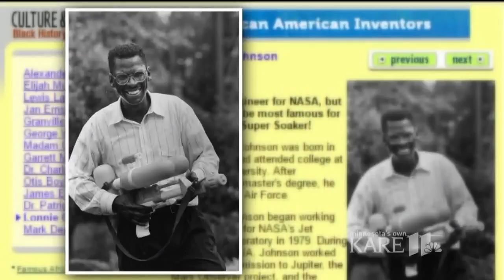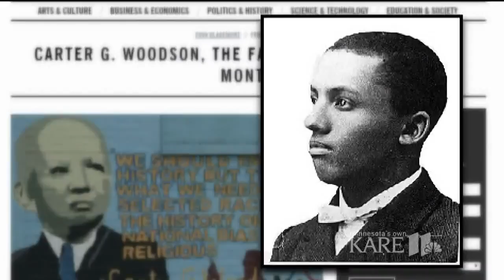Black History Month: Highland Middle School